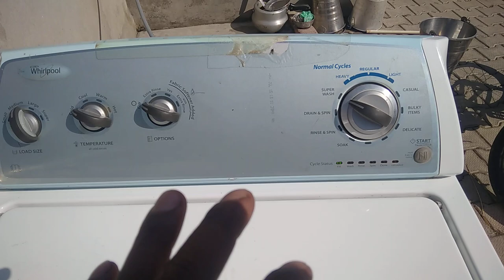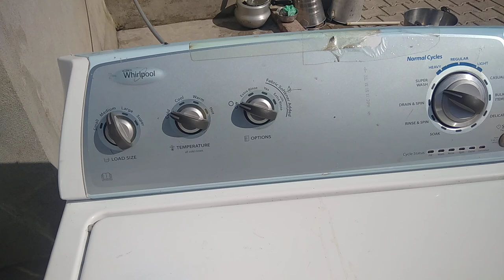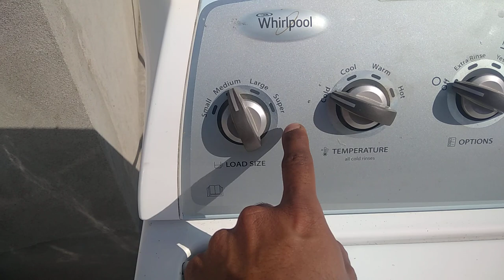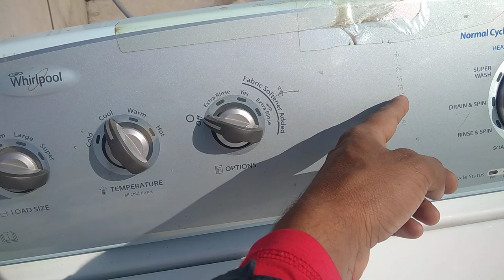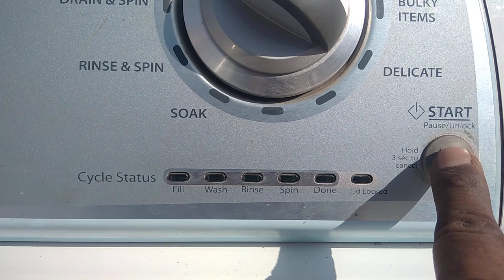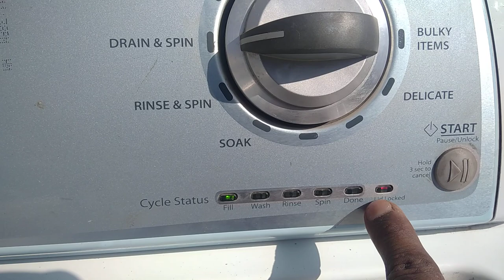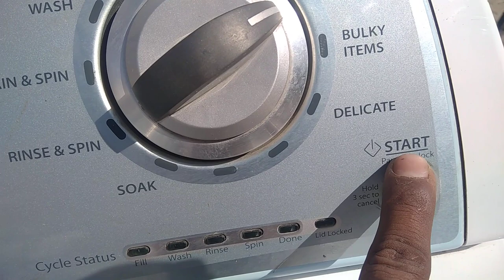Whirlpool top load fully automatic washing machine programming foreign country washing machine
# Whirlpool washing machine how to program

इनवर्टर कंप्रेशर को डायरेक्ट कैसे चलाएं इस वीडियो में पूरा बताया गया है और किस चीज से डायरेक्ट कमरा सर चल सकता है वह भी सी वीडियो में देखें और लिंक को क्लिक करें

Samsung inverter fridge ka kaun se wala card kharab hai yah kaise check Karen is video mein complete bataya gaya hai aur kaun si product se aap check kar sakte hain is video mein dekhiae aur link per click Karen

सैमसंग इनवर्टर फ्रिज की बेसिक पीसीबी डिटेल्स इस वीडियो में बताई गई है इस लिंक पर क्लिक करें और वीडियो को पूरा वॉच करें बेसिक डिटेल

सैमसंग इनवर्टर पीसीबी को कैसे रिपेयर करें इस वीडियो में पूरा बताया गया है आप इस वीडियो को देखें आपको पीसीबी रिपेयर करना आ जाएगा

Atomberg fan ko ksa thek kra Or fan ma kon kon sa komponant laja ha es vide ma dako

atom work bldc friend demo and testing PCB repair kaise karen motor ke bare mein Kaise Jaane module test set set test Karen
- Voltas split AC F1 error code solution F1 error code Kaise repair Karen video mein pura Jaane aur video pura Dekhen Kiya Phone Phone ko kaise Dur Kiya Ja sakta hai

MarQ  split AC service and voltage measurement

can you fully automatic top load washing machine repairing and drum change

 inverter refrigerant PCB testing

Dc copraser

3= Inverter AC how to store gas store gas store gas how to store gas store gas store gas.

10= bldc motor and three phase DC motor controller how to connect and check this motor

12= IFB Senorita fully automatic front load washing machine how to drum change change and bearing change drum change and bearing change